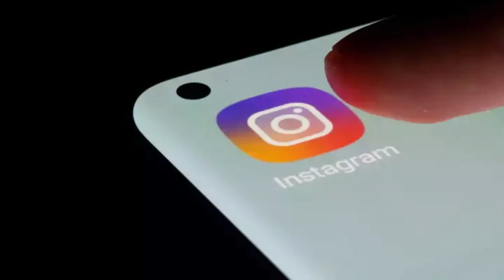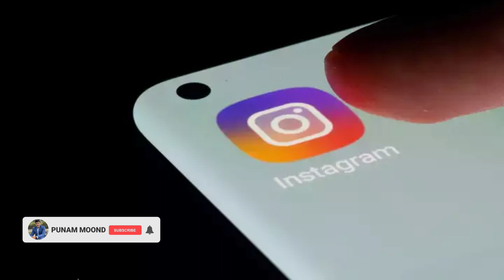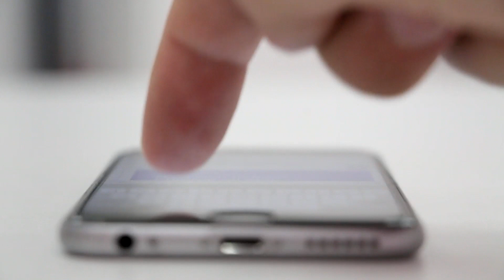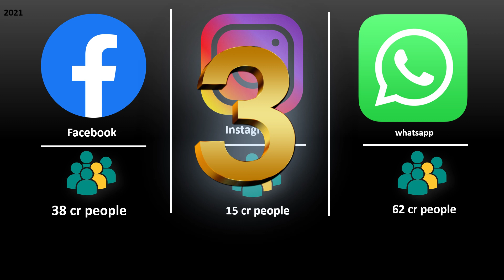मेरे साथ लोग ही नहीं जुड़ते | मेरी टीम नहीं बन रही | I Am Unable To Join People in My Team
*Forever Complete Training*
07 How To Become SUpervisor In Forever Living Products